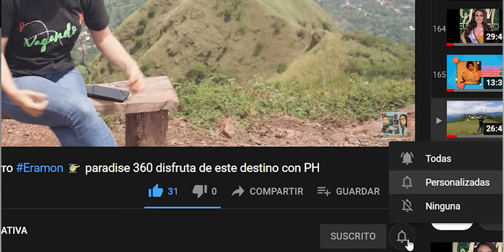TOUR NAVIDEÑO POR San FRANCISCO LEMPA - AZACUALPA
Vagando por el TOUR NAVIDEÑO POR SANFARNCISCO LEMPA - AZACUALPA, historia arte cultura nature & aventura, un lugar Impresionante!!! ElSalvador travel blogger vlog El Salvador

Canción: We Wish You a Merry Christmas de Twin Musicom cuenta con una licencia Creative Commons Atribución 4.0.